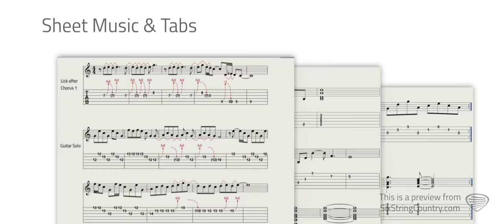American Country Love Song - Jake Owen - Guitar Lesson and Tutorial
This is a preview of our guitar lesson on how to play American Country Love Song by Jake Owen.  Use code "youtube" to get your 1st 30 days free at SixStringCountry.com. Full lesson, tabs, chord charts, and more